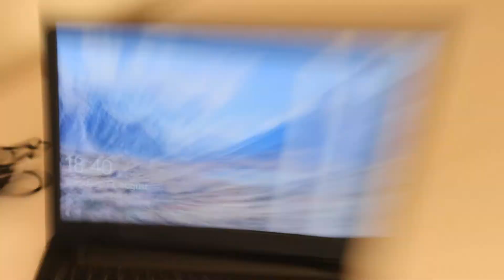KØBER NY COMPUTER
Mit Udstyr:
Kamera: Canon D2000
Mikrofon: Røde Video Go
Redigeringsprogram: Vegas Pro 17